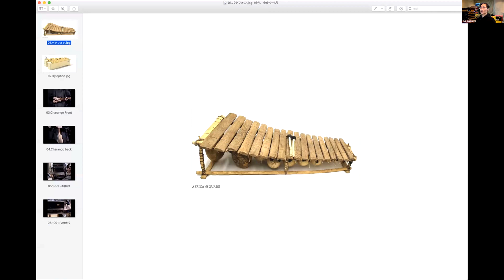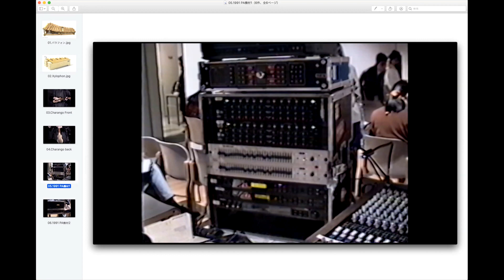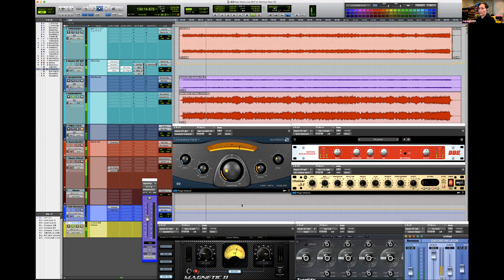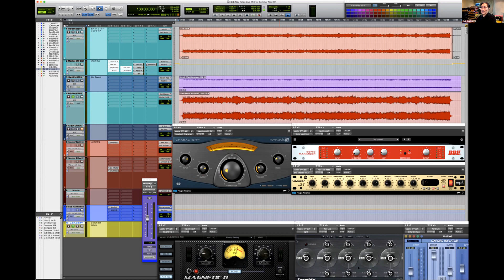杉山勇司氏が語るNav Katze作品リマスタリング時のサウンドコンセプトと実践方法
こちらのビデオは、2021/6/18 PM16:00開催の「Pro ToolsマスタークラスOn-Line -
杉山勇司氏が語るNav Katzeサウンドの変遷とリマスタリングの全貌」セミナー時の事前公開ビデオです。セミナー本編では語られていないボーナス・トラック（ライブ・テイク）について解説されています。

参考資料協力：
サウンド＆レコーディング・マガジン
Nav Katze 旧譜配信スタート記念！ 本誌の過去インタビューまとめリスト

- Pro Toolsマスタークラス・セミナー：杉山 勇司さん（題材曲 - Nav Katze『Hundred Worlds 2020 MIX』）

0:00  イントロダクション〜リマスターの準備
0:55  リマスター時のコンセプト
2:15  ボーナストラック（ライブ録音）について
5:16  太陽の思い出(Live at 京都Muse Hall )リマスタリングについて
23:57 彼方(Live at 香林坊109 1991/6/2)リマスタリングについて
33:05 こわれた世界(Live at 香林坊109 1991/6/2)リマスタリングについて